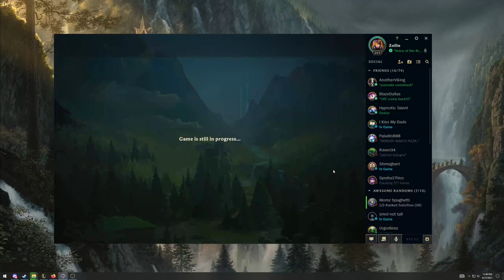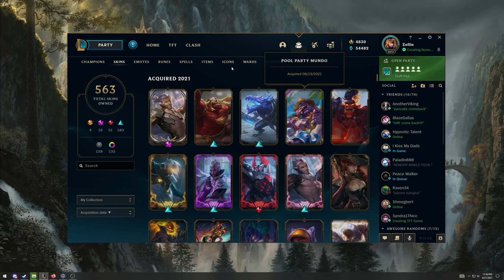A few games Jhin and MF game both Great!